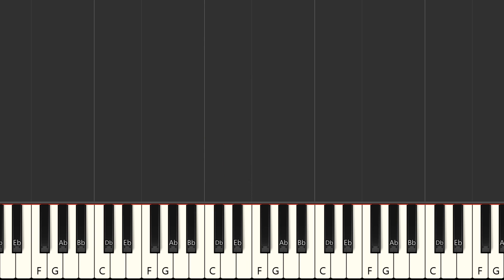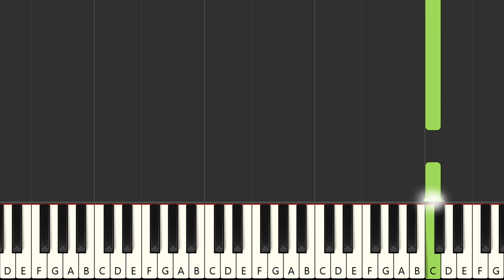The Phantom Of The Opera - Andrew Lloyd Weber (MIDI Karaoke)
Instrumental multitrack version in the style of the song "The Phantom Of The Opera", made famous by the artist : "Andrew Lloyd Weber" in MIDI Karaoke format

FRANCAIS
Version instrumentale multipistes dans le style de la chanson "The Phantom Of The Opera", rendue célèbre par l'artiste : "Andrew Lloyd Weber" au format MIDI Karaoke

Qué más ? :
- Produce tu propia pista de acompañamiento
- Cambiar sonidos